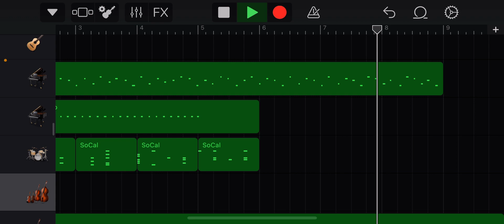何も知らない状況からなんかメロディー作った